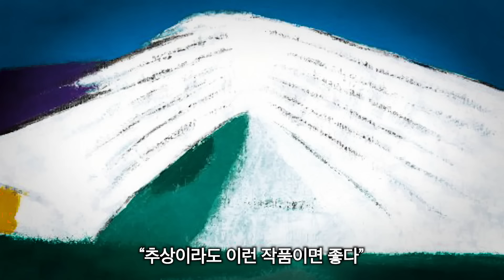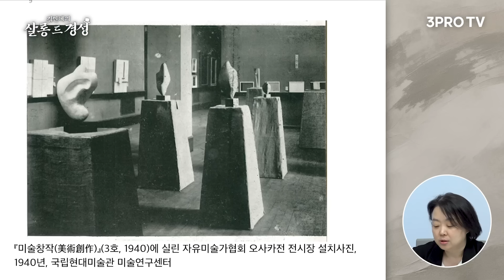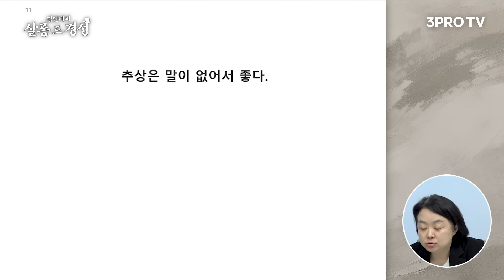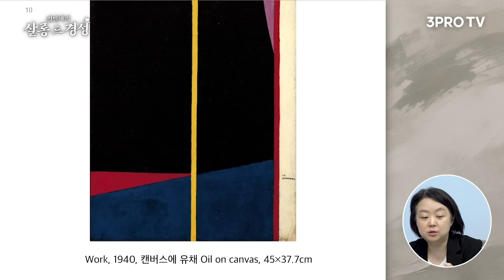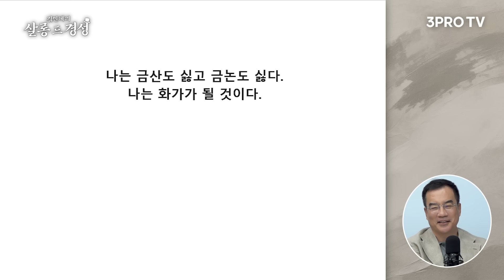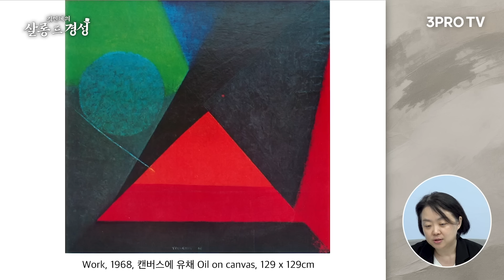피카소 알기 전에 한국 추상화 이 정도는 알아야죠 [살롱 드 경성_Ep.2 유영국] f.김인혜 작가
💎 삼프로 멤버십 엿보기👀
↳ 미구독자도 마스터 콘텐츠와 커뮤니티 현장을 엿볼 수 있는 기회!
↳ ⟪분전의 부동산 데이터 해석법⟫ 특강 OPEN!

- 뉴스룸

[06:00-07:15] 월스트리트 모닝브리핑 (월가 뉴스레터, 글로벌 인터뷰)
[07:15-09:00] 오늘아침 라이브 (뉴스3, 마켓 인사이드, 인뎁스60)
[09:00-10:00] 오프닝벨 라이브
[10:00-11:00] 맞동산 (부동산)
[15:20-16:30] 클로징벨 라이브
[16:30-17:10] 뉴스룸
[17:10-18:00] 박근형의 데일리 힌트
[18:00-19:00] 퇴근길 라이브
[19:00-21:00] 언더스탠딩